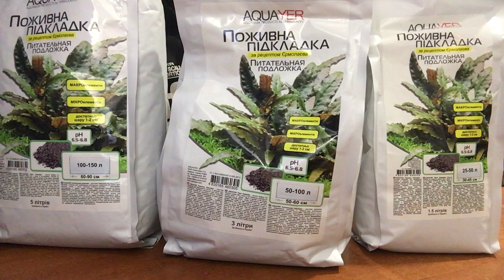Грунт AQUAYER Питательная подложка для аквариума, общий обзор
AQUAYER Питательная подложка - грунтовая подкормка для аквариумных растений с запасом всех необходимых питательных элементов для роста

Питательная подложка помогает аквариумным растениям преодолеть стресс при посадке на этапе запуска аквариума. Дает сильный толчок к росту растений, особенно кустовых – криптокорины, эхинодорусы и другие виды, которые предпочитают питание из грунта.

AQUAYER Питательная подложка содержит запасы азота, кальция, железа, а также магния, калия, фосфора и микроэлементов. Имеет благоприятный для корней аквариумных растений рН 6.5-6.8.

Применение
Питательную подложку необходимо уложить на дно аквариума слоем 1-2 см, в тех местах, где будут расти растения. Поверх Питательной подложки засыпается основной грунт – галька, базальтовая крошка или крупнозернистый песок, слоем 2-5см. Далее осторожно заливается вода в аквариум и высаживаются в грунт растения. В первые две недели после запуска аквариума, желательно производить две подмены в неделю по 30-50%.